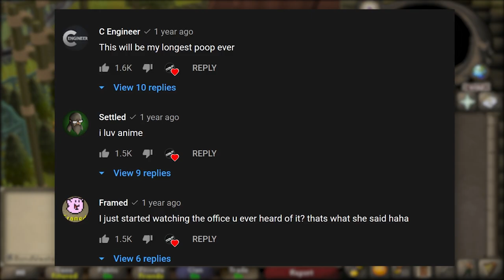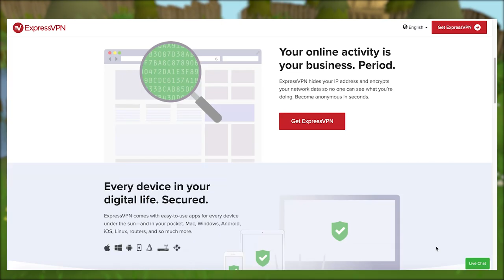The 5,500 hour grind is FINALLY paying off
and find out how you can get 3 months free!

The 5,500 hour grind is FINALLY paying off on my ironman on Old School Runescape.

► CC: Soup